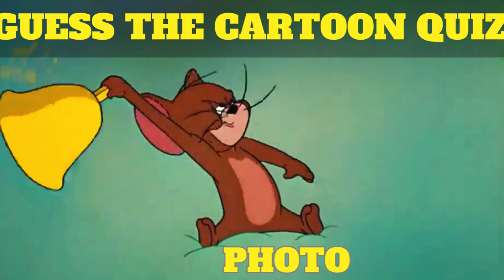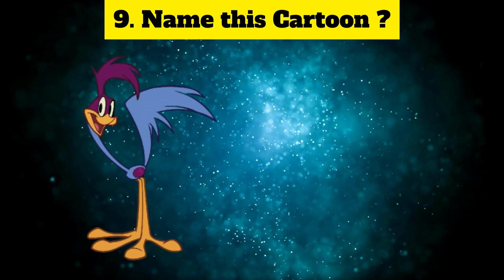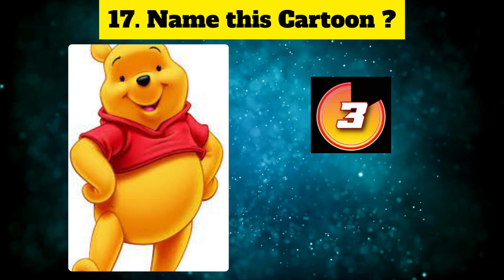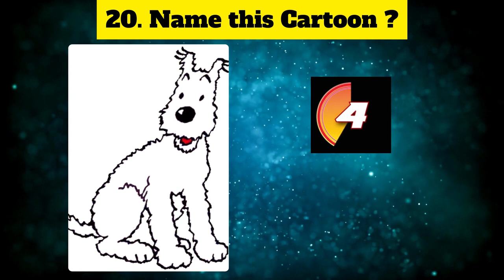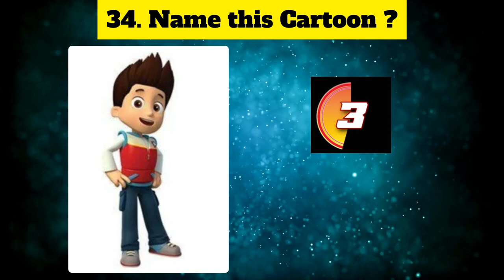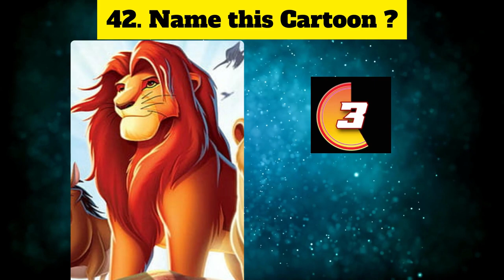Guess the cartoon by photo | Quiz on cartoon names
"Welcome to 'Guess the Cartoon by Photo | Quiz on Cartoon Names'! Embark on a fun-filled journey down memory lane as we test your knowledge of beloved cartoon characters from all your favorite shows. This delightful quiz will challenge your ability to identify these iconic animated stars from a single photo. From classic characters to modern favorites, get ready to laugh, reminisce, and show off your cartoon expertise. Join us for a colorful adventure through the world of cartoons!"
List of world-famous cartoon characters:
Mickey Mouse (Disney)
Bugs Bunny (Looney Tunes)
SpongeBob SquarePants (SpongeBob SquarePants)
Homer Simpson (The Simpsons)
Tom and Jerry (Tom and Jerry)
Pikachu (Pokemon)
Superman (DC Comics)
Spider-Man (Marvel Comics)
Donald Duck (Disney)
Scooby-Doo (Scooby-Doo)
Winnie the Pooh (Disney)
Batman (DC Comics)
Shrek (Shrek)
Popeye (Popeye the Sailor)
Hello Kitty (Sanrio)
Garfield (Garfield)
Dora the Explorer (Dora the Explorer)
Charlie Brown (Peanuts)
Tweety Bird (Looney Tunes)
Sonic the Hedgehog (Sonic the Hedgehog)